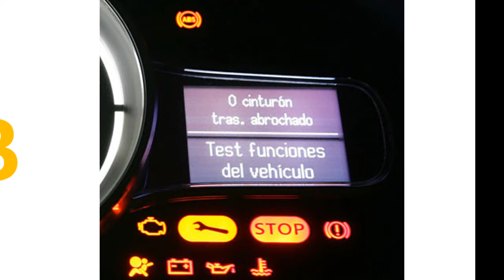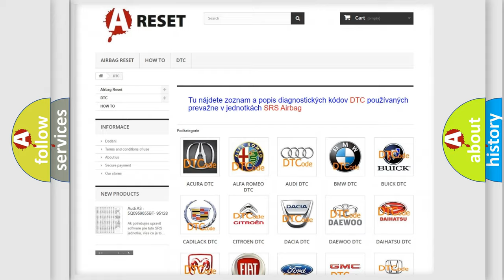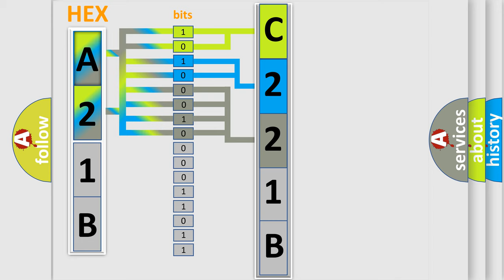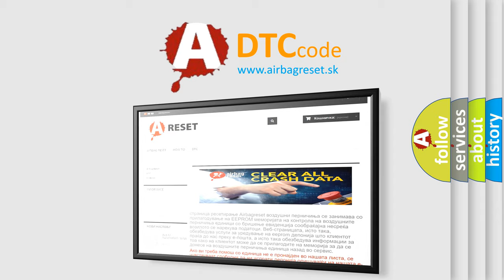DTC Fiat C221B-64 Short Explanation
Contents:
0:21 Basic DTC analysis according to OBD2 protocol standard.
1:48 Insight into programming
2:58 A diagnostically understandable description of the Diagnostic Trouble Code
3:05 Basic error definition

Make:
FIAT
Code:
C221B-64
Definition:
Eldfailsts Signal Not Valid From Brake7 Message - Signal Plausibility Failure
Failure Type: